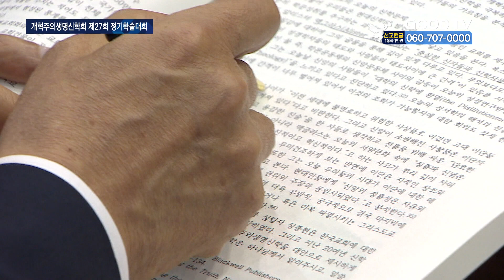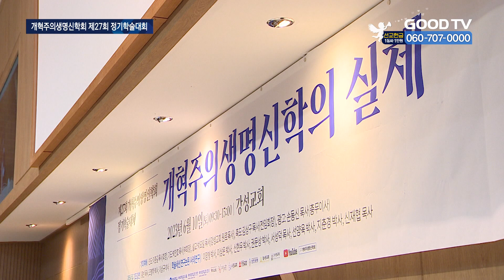개혁주의생명신학, 한국교회史적 의미와 역할은? [GOODTV NEWS 20230612]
[앵커]

개혁주의생명신학회가 제27회 정기학술대회를 열었습니다. 이날 학술대회에선 개혁주의생명신학의 ‘교회사적 의미와 실제’를 주제로 현재와 앞으로의 역할을 모색했습니다. 정성광 기자의 보돕니다.

[기자]

개혁주의 생명신학회가 제 27회 정기학술대회를 10일 진행했습니다. 이번 주제는 ‘개혁주의생명신학의 실제’로, 대한예수교장로회 백석교단의 근간이 되는 '개혁주의생명신학'이 한국교회에 던지는 교회사적 의미는 무엇인지 모색하는 시간으로 마련됐습니다.
기조강연에는 백석대 이상규 석좌교수가 '한국 장로교신학에서 본 개혁주의생명신학', 조병하 교수가 '개혁주의생명신학 5대 솔라의 역사신학개념에 따른 의의'를 주제로 발표했습니다.
이상규 교수는 장로교회 신학의 역사를 다섯 시기로 구분하고, 개혁주의생명신학을 제창하게 된 역사적 배경과 신학사적 의미를 정리했습니다. 그는 한국교회가 급성장-정체했던 시점인 1990년대 전후를 주목했습니다.

[ 이상규 석좌교수 / 백석대학교 :
한국교회가 처한 교회성장의 정체, 영적 침체, 교회지도자들의 윤리적 타락 그리고 생명을 잃은 화석 같은 신학에 대한 근원적인 해결은 되지 못했습니다. 개혁주의생명신학이 무시간적, 무환경적 배경에서 배태된 게 아니고 이런 상황에서 배태됐다는 점을 (설명하고 있습니다) ]

1990년대 이후 침체되고 화석화된 한국교회 상황에서 당시 현실적 대안으로 제기된 신학이 '개혁주의생명신학'이었다는 겁니다.  그러면서 그는 한국장로교회의 역사에 대해서 “다양한 논저가 있지만 특히 한국교회사에서 개혁주의생명신학이 갖는 의미에 대한 연구는 많지 않다"고 지적했습니다

백석대 이장형 박사는 '개혁주의생명신학이 교회의 공공성 확장에 어떻게 기여할 수 있는가'에 집중했습니다.

[ 이장형 박사 / 백석대학교 :
기독교 윤리가 성경을 기초로 하고 성경 중심이어야 하는 게 너무나 당연하죠. 근데 이러한 주장을 할 수밖에 없는 것은 (전통적) 기독교 윤리의 배경이 성경이 되지 않는 경우들이 종종 있다는 것이죠. 전통적인 기독교 윤리학의 방법을 넘어서는 개혁주의생명신학적 기독교 윤리가 전개될 필요가 있습니다.  ]

개혁주의생명신학회 학술대회는 유튜브 채널을 통해 실시간 중계되며 다음 대회는 오는 11월 사랑의교회에서 진행될 예정입니다.

GOODTV NEWS 정성광 입니다.

* 방송시간
 GOODTV NEWS

● 본방 : 월 ~ 금요일 21:50
● 재방 : 화 ~ 금요일 06:50  /  토요일 06:00
● 삼방 : 화 ~ 금요일 12:00   /  토요일 14:00

* 시청방법

- IPTV: KT Genie TV 234번, SKB Btv 293번, LG U+ 273번
- 위성TV: KT 스카이라이프 186번
- 케이블: Btv 케이블 224번, LG헬로비전 289번, 딜라이브 303번,